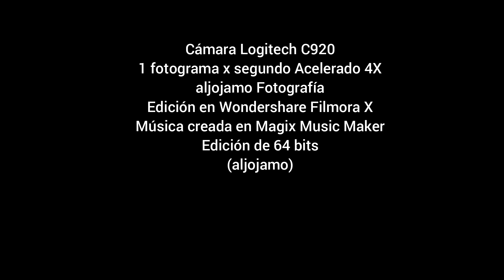20230718 TIMELAPSE ATM RETIRO WF12 4X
Time Lapse - Actividad Atmosférica - Julio 18 de 2023 - El Retiro, Antioquia
Colombia
aljojamo Fotografía
Pista: 20221014_BAILE_DE_NUBES_320kbps.MP3